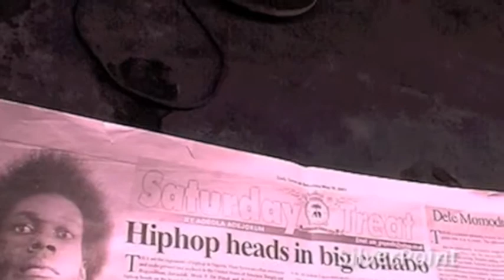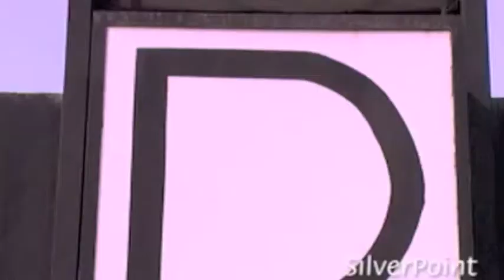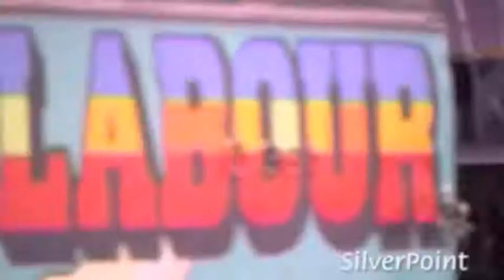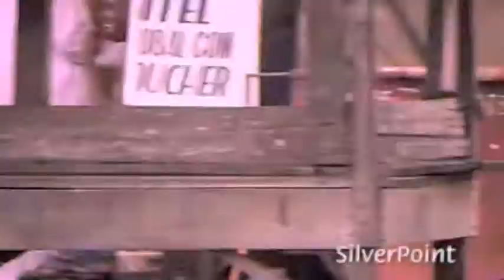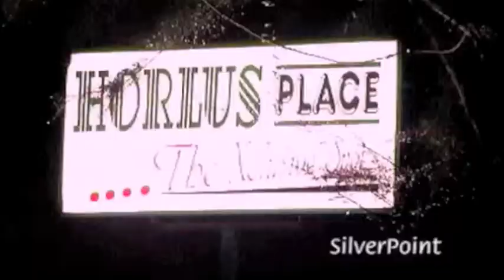Nutty Pin - Living It Up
This classic is Nutty Pin's Livin It Up. Nigeria's first major HipHop collaboration. A 2003 video that featured Jaffar, Ruggedman, Abounce, Noga, Intruder, Hanhufz, Dr. Fresh, C-more, Mode 9, Basket Mouth & Blackface. Directed by Nomoreloss, the song was produced, recorded & mixed by Mr. Smith in 2002 at OJB's Silver Point Studio.